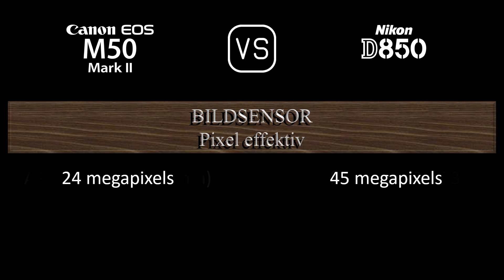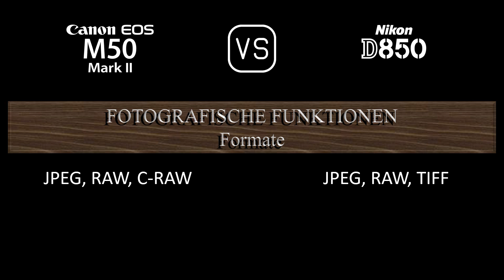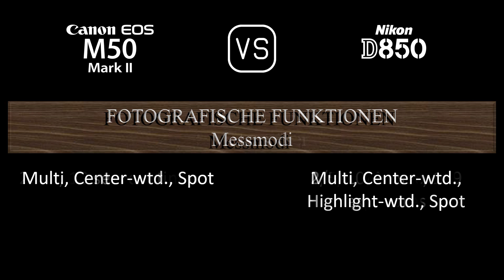Canon EOS M50 Mark II vs. Nikon D850: Ein Vergleich der technischen Daten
Dieses Video gibt einen Überblick über die Canon EOS M50 Mark II und die Nikon D850 in einem parallelen Technikdatenvergleich (comparison of specifications). Vielen Dank fürs Zuschauen.

00:24 EINFÜHRUNG
00:32 KAMERAGEHÄUSE
00:41 BILDSENSOR
01:05 BILD
01:21 OPTIK & FOKUS
01:50 BILDSCHIRM
02:10 SUCHER
02:26 FOTOGRAFISCHE FUNKTIONEN
03:27 VIDEOGRAFISCHE FUNKTIONEN
03:43 SPEICHERUNG
03:47 KONNEKTIVITÄT
04:16 ALLGEMEINE ANGABEN
04:36 SONSTIGE FUNKTIONEN